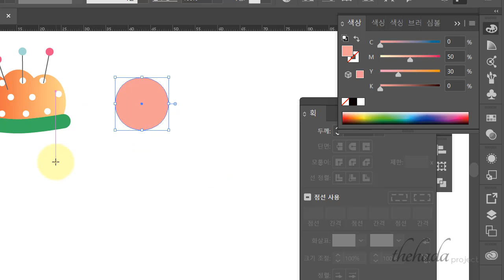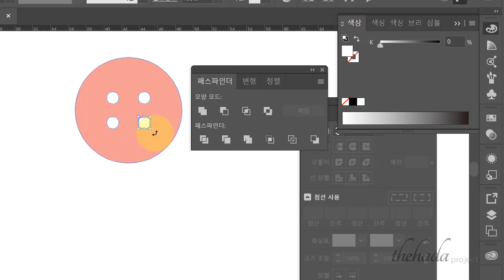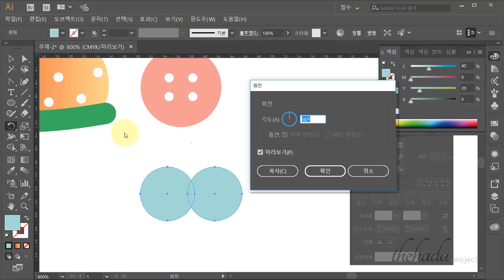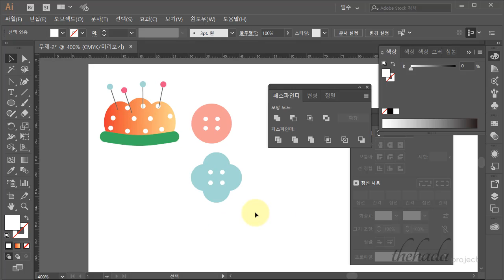윤쌤의 GTQI 3급3번문제 02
GTQi 일러스트레이터의 문제풀이입니다.